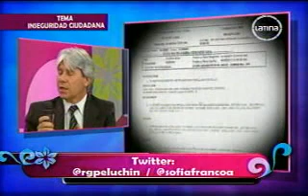La inseguridad ciudadana en "Amor, amor, amor"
Entre los temas sociales que se tratan en el programa de Frecuencia Latina, en la edición de hoy se conversó sobre la creciente ola delincuencial. Carla Ramos, madre de la pequeña Romina, visitó el set latino para denunciar las irregularidades judiciales de su caso. El congresista Renzo Reggiardo se comunicó telefónicamente para comentar sobre sus esfuerzos a favor de la seguridad nacional. A su vez, Ivo Dutra, padre del fotógrafo del mismo nombre asesinado por un chofer exigió a todos los peruanos unirse para evitar la impunidad y aunar esfuerzos para terminar con el flagelo de la violencia ciudadana. "Amor, amor, amor" se emite de lunes a viernes a la 1 p.m. por Frecuencia Latina, ¡Piensa en grande!.